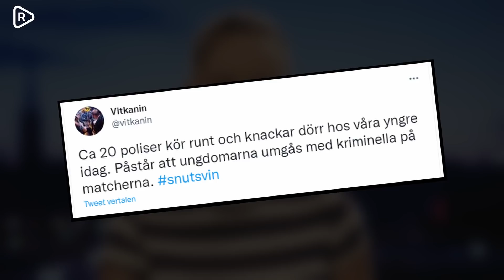Liberala ungdomsförbundet nya linje: snutsvin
Liberala ungdomsförbundets ordförande Romina Pourmokhtari är i blåsväder efter att ha gillat en tweet som avslutas med #-taggen snutsvin på Twitter.